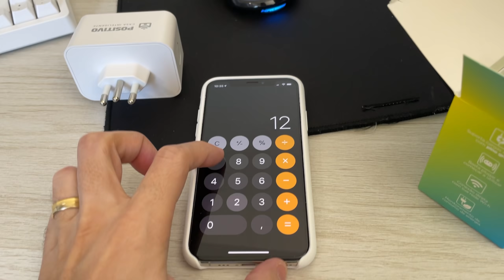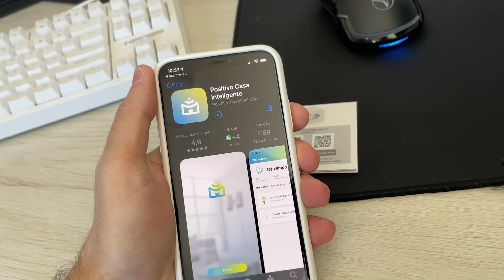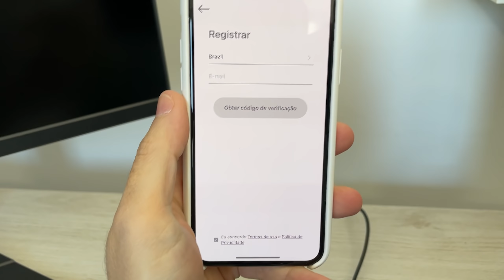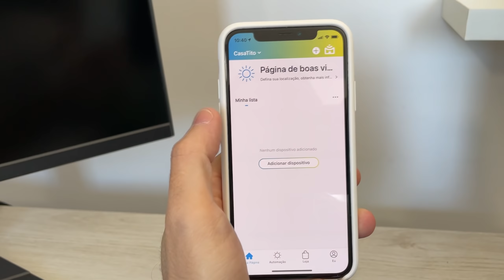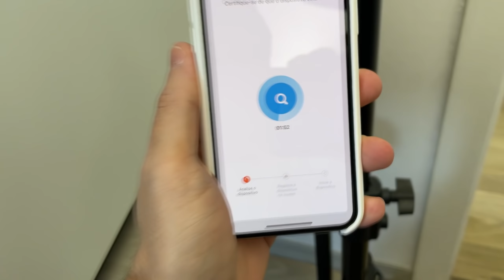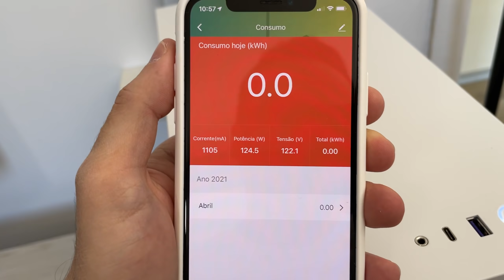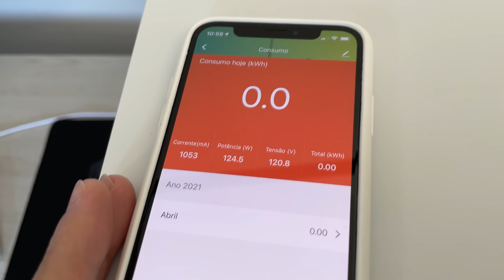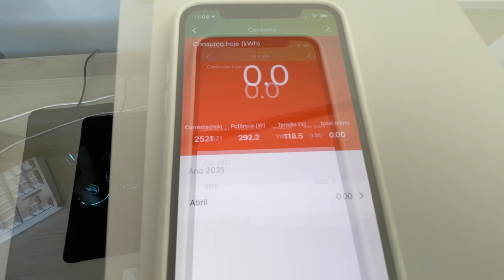QUANTOS WATTS O PC CONSOME EM TEMPO REAL ?! - POSITIVO SMART PLUG MAX WIFI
(recomendo pegar a 10A mesmo, exagerei atoa).